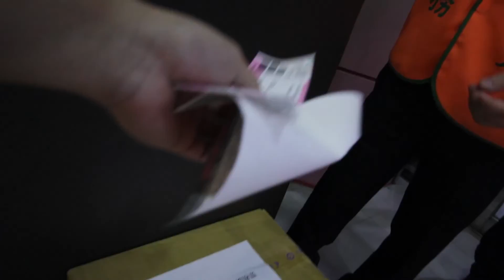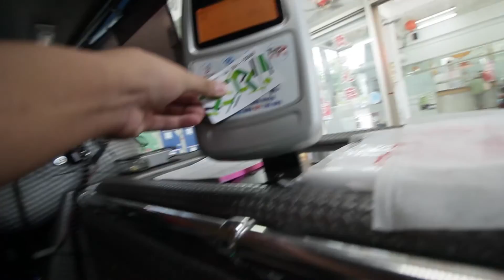Video Diary #2 | Travel Alone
人生要怎麽過
自己決定
希望你們會喜歡我的vlog
我會開始養成每天vloging的習慣
給我一點時間

我很什麽問題或者意見歡迎留言在下方。

Hi
歡迎來到我的影片日記（VLOG)
我的名字是陳偉勝（wyesontan)
我生活在台灣（在台北念書），從馬來西亞來
我的youtube Channel就像我的人生筆記都把生活的點點滴滴變变成影片的方式呈現分享給大家。
我正在嘗試每天上穿影片，需要一點時間哈哈。
我也是一個對旅遊，3c，社交媒體大大的愛好者。如果你在路上看到我可以跟我打一聲招呼，我會很高興的。
要在第一時間內知道我的消息可以追蹤我的Snapchat, Facebook, YouTube, Twitter.,Instagram.

Hi
Welcome to my video Daily (VLOG)
My nane is Tan Woei Sheng (Wyesontan)
I live in 🇹🇼 (studying in Taipei) originally from Malaysia 🇲🇾.
I'm youtube Channel like my diary, in this diary having a lot of happy, positive and fun stuff memory. And all of this memory i just record it and upload share to you guys. My next goal is challenge to upload video daily, but i next some time to prepare haha. Big fan of traveling, tech, social media. Come to say hi if you saw me on the street, i will very happy and appreciate.

what i use:
canon 60d | 相機
canon lend 10-18mm | 鏡頭
GorillaPod | 脚架
Kingston Digital SDXC Class | 記憶卡
TAKSTAR SGC-598 Interview Microphone | 麥克風
software of editting =adobe premiere pro cs6 | 剪接软体